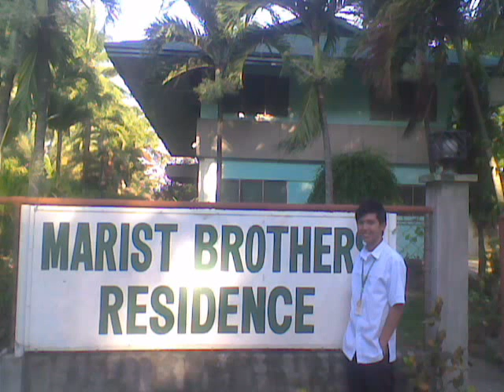Marista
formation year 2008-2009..